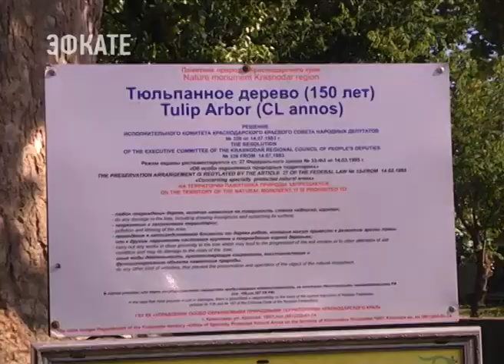Глава Сочи осмотрел пляжи Лазаревского района. Новости Эфкате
Анатолий Пахомов проверил, как справляются с работой арендаторы пляжных территорий и выслушал мнение об отдыхе в Сочи от туристов. Все подробности в нашем следующем материале.

Береговая полоса Лазаревского района – это почти половина всех пляжей курорта Сочи. Каждый из 40 здешних муниципальных пляжей к открытию купального сезона был благоустроен. Широкие береговые полосы, аэрарии, прокат пляжного оборудования, спасательные вышки и укомплектованные медпункты — это стандартный набор для каждого из городских пляжей. Все это есть и на пляже Дагомыса. Однако глава города находит недочёты и отводит подчинённым сроки на их устранение. К примеру, почти на километровом протяжении пляжной полосы и набережной не создано условий для досуга детворы. Нет и информационных указателей с запретом на курение, как, впрочем, и специальных мест, отведенных для курильщиков.

Пляжная инфраструктура курорта должна соответствовать запросам гостей. Поэтому общение с отдыхающими – обязательный пункт программы осмотра любого пляжа. Туристы на пляже «Горный воздух» высказали серьёзное замечание: за доступ в туалет здесь с них пытаются брать деньги. По словам главы города, каждое такое серьёзное нарушение станет поводом для разбирательств. Доступ в туалеты на муниципальных пляжах должен быть бесплатным, и любой арендатор, нарушающий эту установку, подвергается серьёзным санкциям вплоть до расторжения договора аренды. Отдыхающим о таких случаях рекомендуется сообщать на горячую линию управления курортов и рекреационных ресурсов администрации города Сочи по телефону: .

Потребуются административные меры и для наведения порядка на торговых рядах перед входом на пляж в Вардане. Ларьки, в которых продают пляжные принадлежности, выглядят вполне опрятно. Но их владельцы уплатой налогов себя не обременяют: земля здесь частная, и объекты оформлены как ИЖС. Глава города пояснил, что муниципалитет готов оказать людям необходимое содействие в оформлении разрешительной документации для изменения целевого назначения, но заниматься незаконным предпринимательством и уклоняться от уплаты налогов им дальше не позволят.

Зато торговать без уплаты аренды и взносов здесь разрешено владельцам личных подсобных хозяйств. Для них у самого входа на муниципальный пляж Вардане оборудованы торговые ряды, где жители посёлка продают овощи и фрукты со своих приусадебных участков. Отдыхающим это новшество нравится, да и в целом они довольны условиями и ценами на отдых на Лазаревском взморье.

Закончился объезд пляжных территорий в Головинке – здесь практически завершены масштабные работы по благоустройству территории вокруг знаменитого Тюльпанового дерева. А сам лириодендрон тюльпаноносный, как по-научному называется этот легендарный исполин, попал в финал конкурса «Российское дерево года». Его итоги будут подведены осенью, ну, а сочинцы и гости курорта уже сейчас могут проголосовать за одну из природных достопримечательностей курорта на сайте организаторов конкурса.